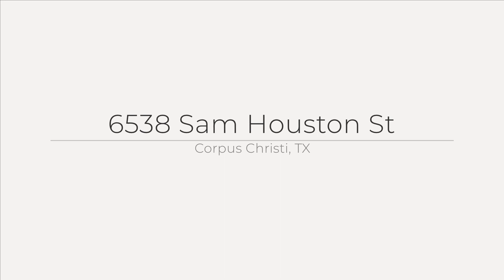6538 Sam Houston St, Corpus Christi, TX